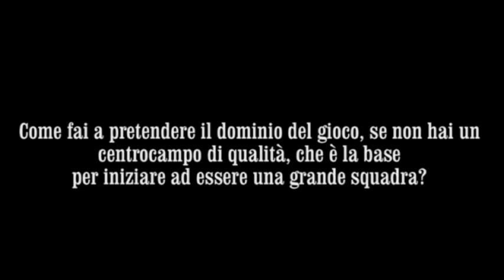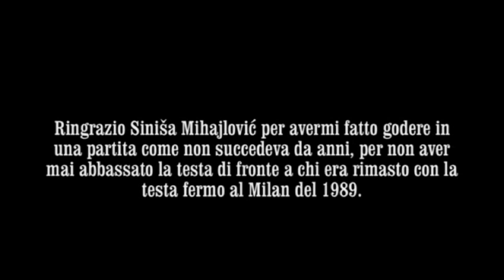Grazie di tutto Mister Mihajlovic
By Danilo Vitrò Multimedia Production 2016

Parlano di progetto e si contano già 4 allenatori esonerati in 2 anni.
Purtroppo la gente con le palle ha vita breve al Milan.
In bocca al lupo Sinisa.